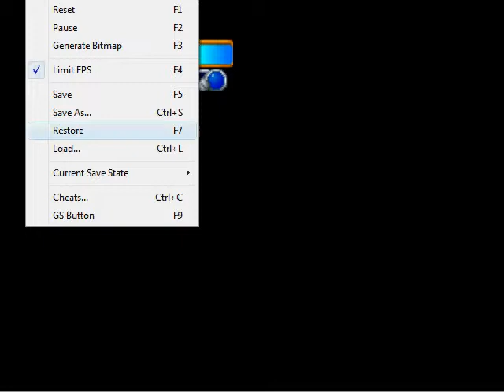Let's Play Mischief Makers - 22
TRAPPED!  And crashes.